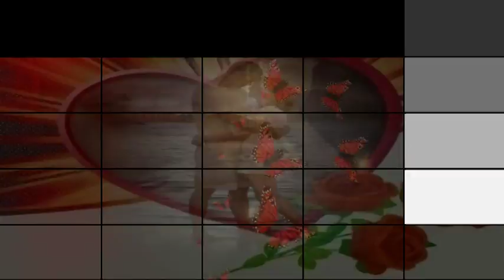LUI - VESZTESNEK SZÜLETTEM!!!